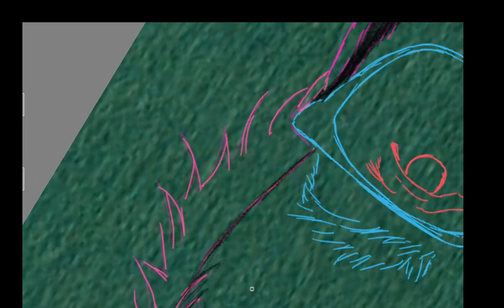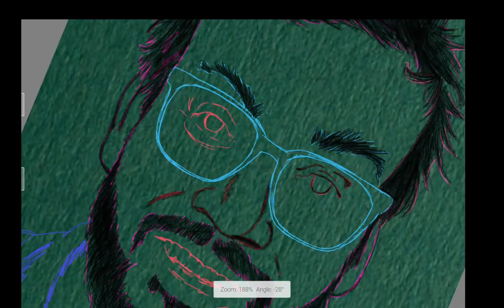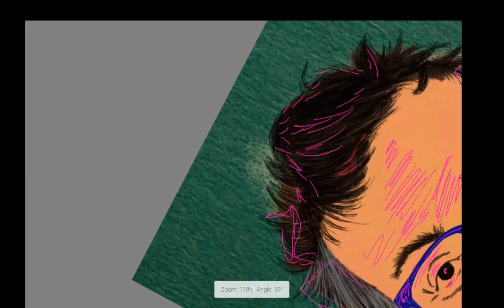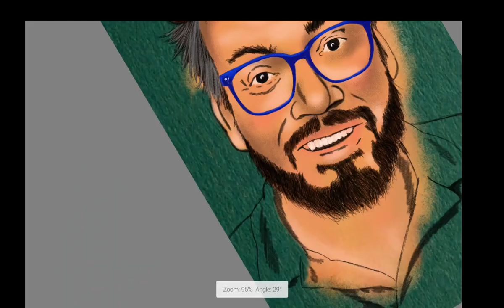John Greene Sketch TimeLapse New Years 2024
The first of my 200 Youtube video goal features Author, Educator and Nerdfighter, John Greene, whose wonderful thoughts have been on my mind for two New Years in a Row Now.

Music: Auld Lang Syne played on the Mountain Dulcimer by @JessicaComeauDulcimer .

Audio Clips from John Green @vlogbrothers @johnschannel1007 @hankschannel